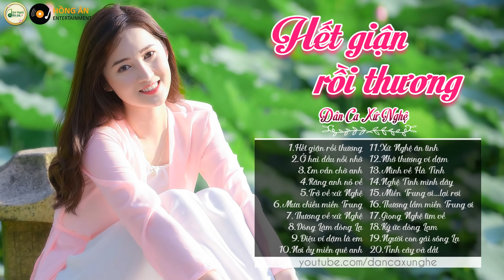Hết Giận Rồi Thương, Ở Hai Đầu Nỗi Nhớ - Dân Ca Xứ Nghệ 2021 - Triệu Con Tim Thổn Thức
►Dân ca ví giặm Nghệ Tĩnh là một loại hình nghệ thuật trình diễn dân ca chiếm vị trí quan trọng trong đời sống văn hóa của người dân 2 tỉnh Nghệ An và Hà Tĩnh thuộc miền Trung Việt Nam. Dân ca ví giặm là một di sản văn hóa phi vật thể cấp Quốc gia đã được công nhận là di sản văn hóa phi vật thể đại diện cho nhân loại.

Bản quyền các ca khúc thuộc về Hồng Ân Media